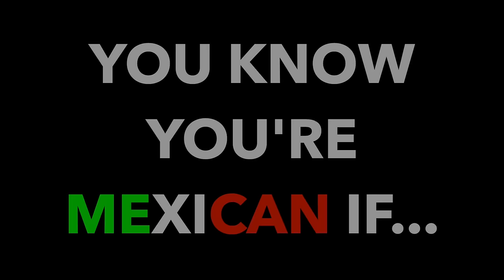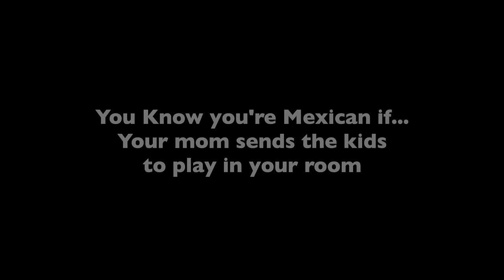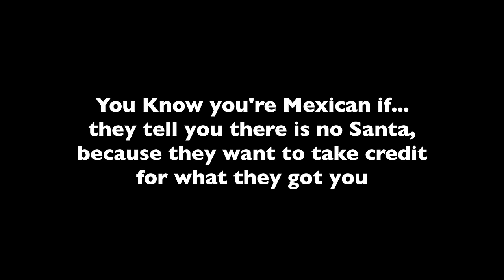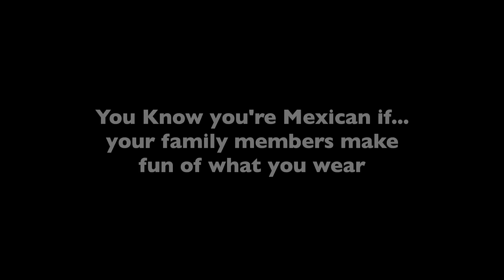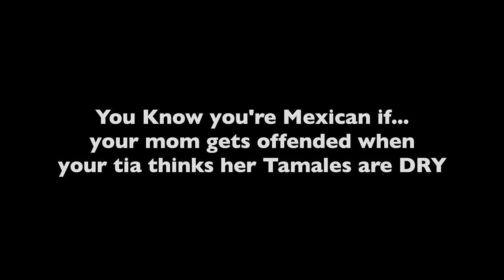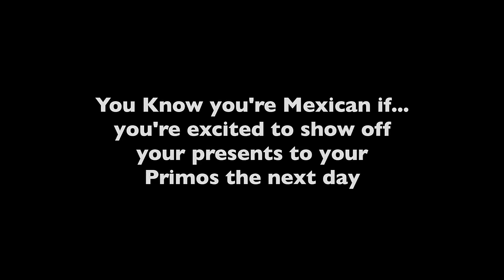You Know You're Mexican If.. (PART 8) Christmas Edition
Another gift for you to open at Midnight...
I hope you enjoy and share it. MERRRR-CHRIIIMEEEEEH!

-Follow the FUNNY Cast-
Alex/Mom - Twitter @MIJITOLEX
Pablo/Dad - Instagram @hiPablo
David/Tia - Instagram @DavidAlvareeezy

Special Thanks to:
Carrie
Lizzie
Natalie
Adam
Cisi
Mom
Loryn T. (PA)

Merry Christmas and a Happy NUEVO AÑO!!!

-EGO